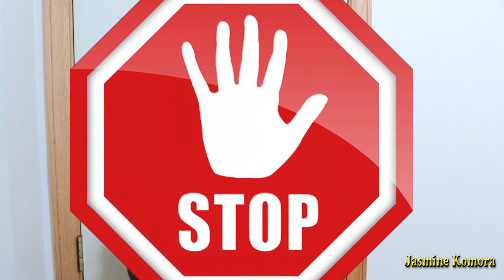STORYTIME : COMING TO AMERICA FROM LIBERIA!! VERY EMOTIONAL STORY!!!!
Today I am doing a story time about how I came to America! this is a very emotional and personal story for me. I hope you guys can take value from this.